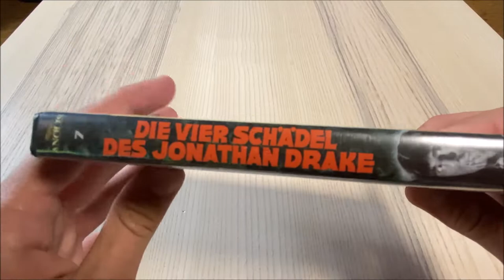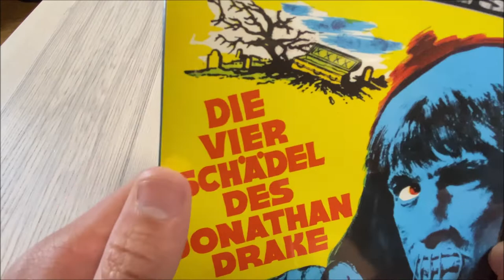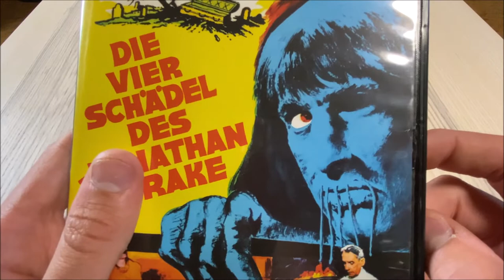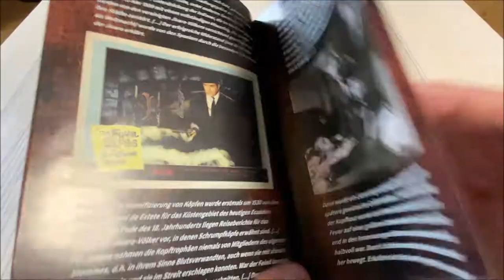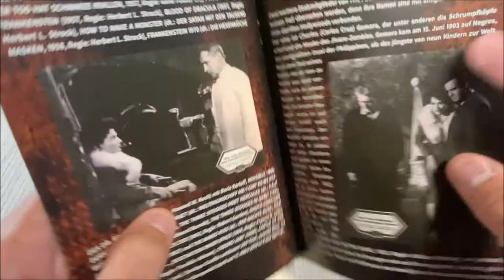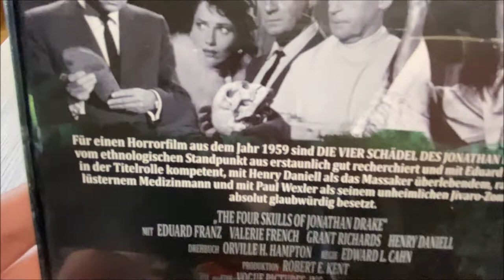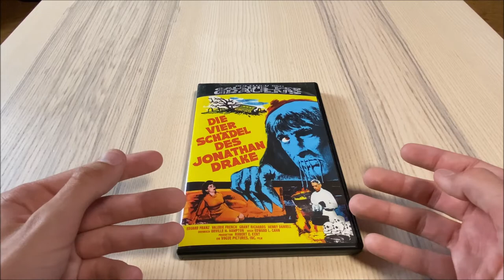"Die vier Schädel des Jonathan Drake" - Filmkritik und Anolis "Galerie des Grauens"-DVD Review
"Die vier Schädel des Jonathan Drake" - Filmkritik und Anolis "Galerie des Grauens"-DVD Review: Ein schöner altmodischer Gruselfilm mit netten Effekten